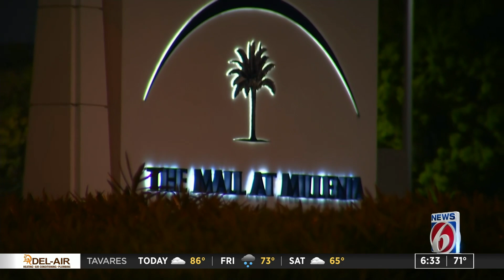Orlando police look for man behind string of carjackings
Orlando police released a surveillance photo of a man they believe is responsible for at least three carjackings since September.